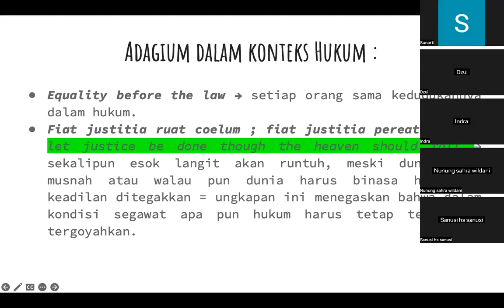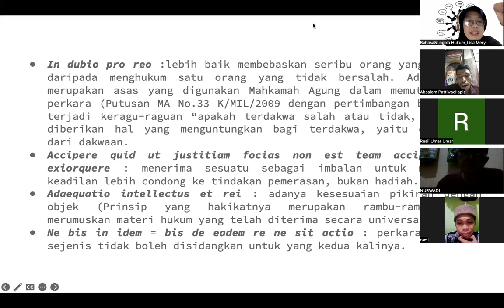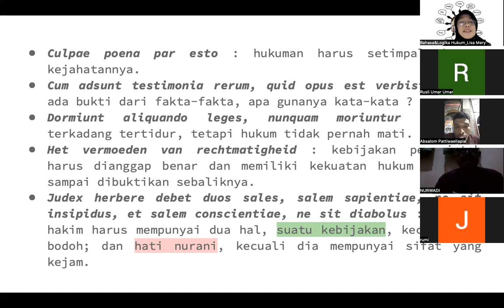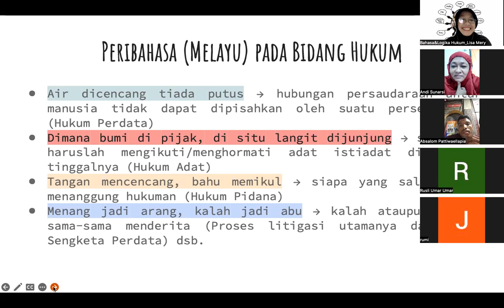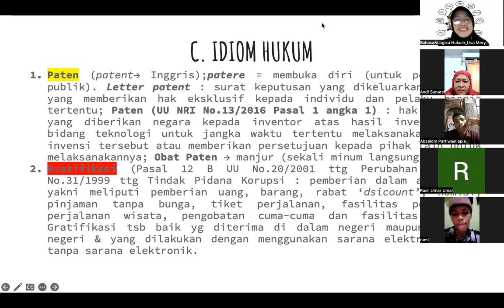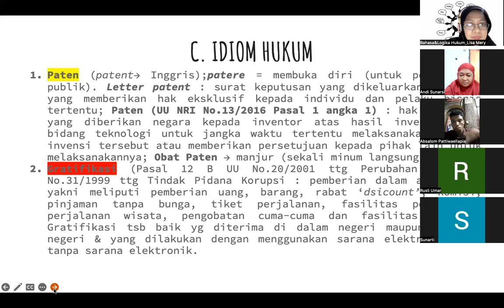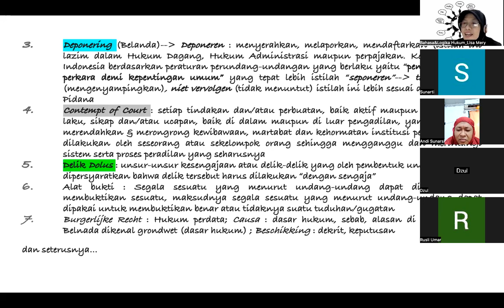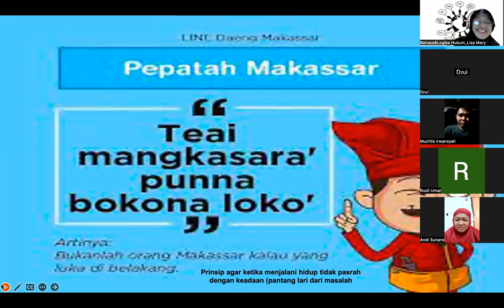Seri 07 Kuliah Bahasa&Logika Hukum UIT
Adagium dan Idiom dalam Hukum by Lisa Mery